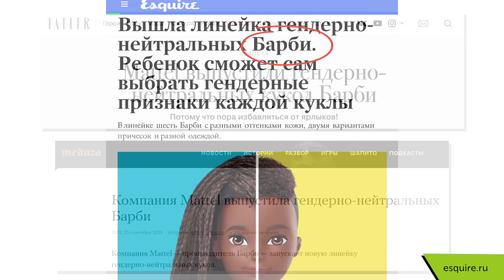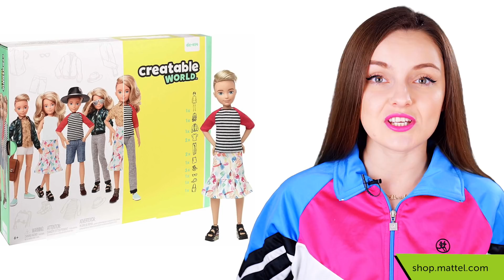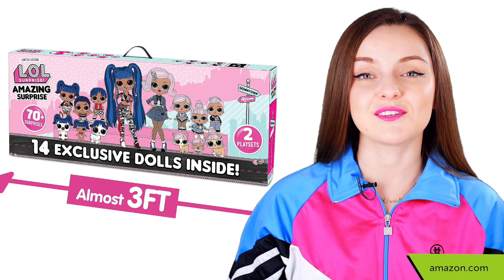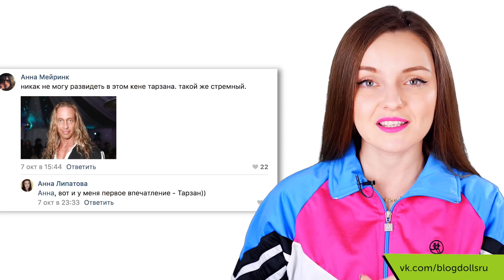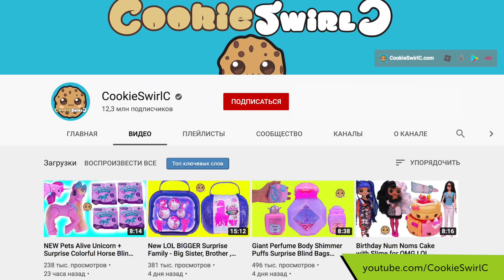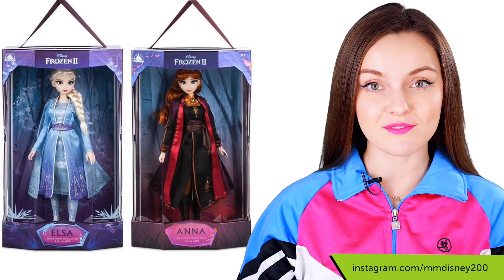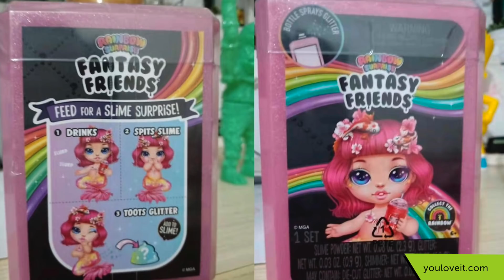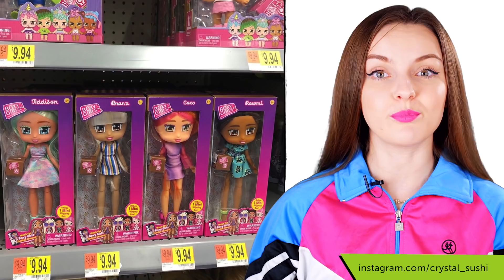Кукольный Дайджест #59: Гендерно-нейтральные куклы! Новинки Pullip, Blythe, Disney, Barbie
Куклы без пола (гендерно-нейтральные куклы) Creatable world - это хорошая идея? Поступят ли в продажу куклы Барби с витилиго и куклы Barbie с онкологией? Выпустили кукол, которые пукают блестками, серьезно? Эти и другие новости в новом выпуске кукольного дайджеста.